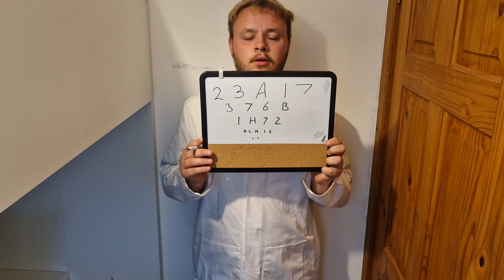ASMR Strange Cranial Nerve Exam Roleplay (Rp light triggers Personal Attention)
Time Stamps

00:00 Intro
00:31 Taking Some Notes
02:12 Cotton Wool Across Head and Cheeks
04:10 What Do You Smell
06:31 Light Triggers
08:00 Eye Sight Test
11:35 Strange Questions
18:08 Outro

hope you all enjoy this asmr video